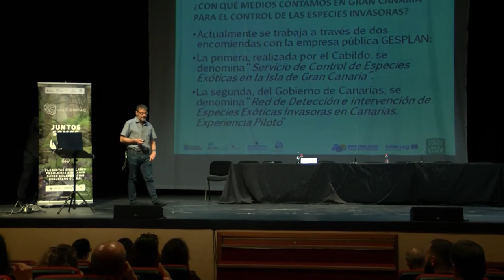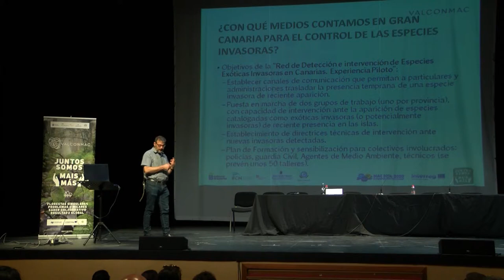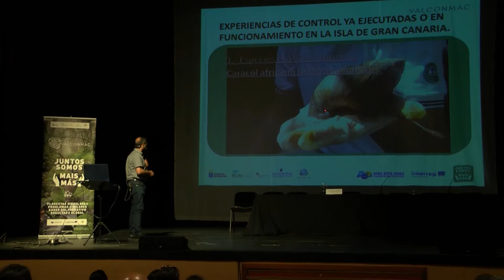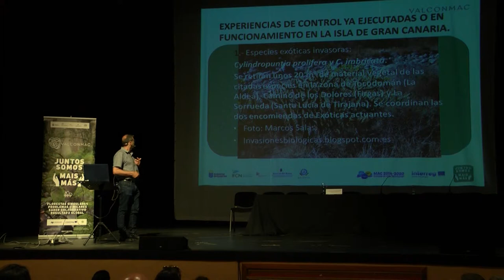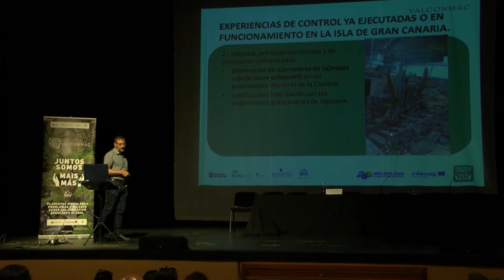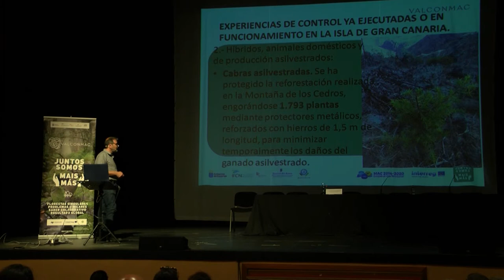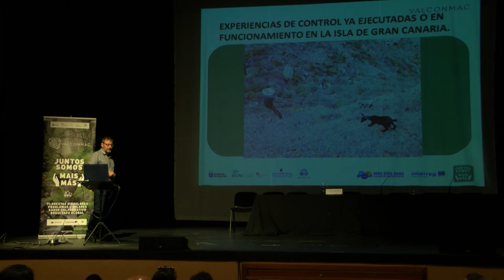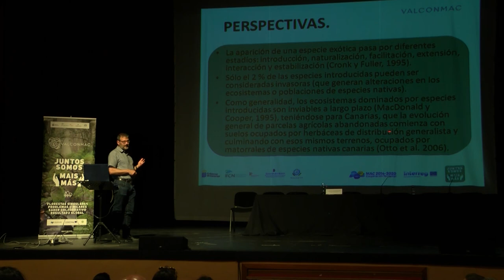D Francisco José Gonzalez Artiles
Unidad Espacios Naturales Protegidos. Cabildo de Gran Canaria.

Ponencia sobre: La gestión de las especies invasoras en Gran Canaria.
Una aproximación a pie de campo.